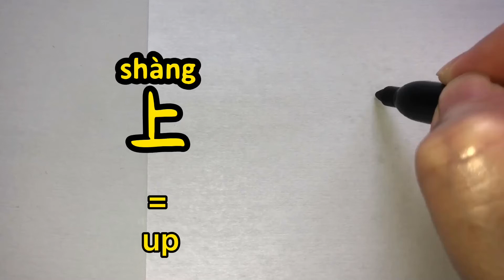Video about how to write Chinese character 上 = up | with stroke order and 汉语拼音 | Chinese汉字 Hanzi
500 Basic Chinese characters
最常用500汉字 #20
Video about how to write ChineseCharacter 友 = friend
with stroke order and 汉语拼音 | Chinese characters
汉字 Hanzi